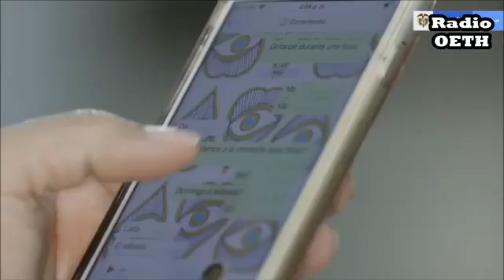¿Que viene ahora con el Covid -19?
El Covid19 sigue presente. Tenemos que prevenirnos de contagiarnos del